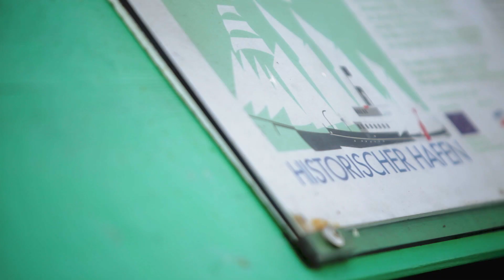Die Flensburger Förde – Hafenflair genießen von historisch bis elegant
Entdecke drei von vielen Häfen in Flensburg und Umgebung mit Målin und Daniel - vom modernen Sonwik, dem historischen Hafen in Flensburg oder dem Fischerhafen Langballigau, der beides vereint. Hier bei uns im Norden scheint immer die Sonne (nur manchmal hinter den Wolken) und eine Brise Wind gibt es natürlich für jeden dazu.

Alles was dich glücklich macht. Die Flensburger Förde.